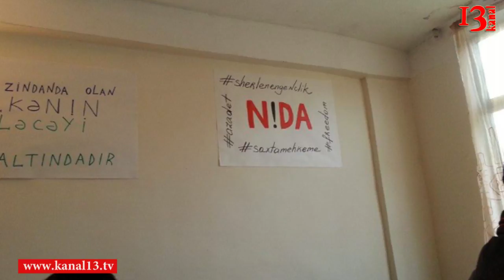NİDA VH-nın Elgiz Qəhrəmanlının həbsi ilə bağlı bəyənatı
NİDA Vətəndaş Hərəkatının həbs edilən üzvü Elgiz Qəhrəman ilə bağlı bəyənat yaydı. Bəyənatda deyilir :
"Nida Vətəndaş Hərəkatının üzvü Elgiz Qəhrəmanın 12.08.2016-cı il tarixində mülki geyimli insanlar tərəfindən oğurlanaraq Baş Mütəşəkkil Cinayətkarlıqla Mübarizə İdarəsi ("Bondotdelə") aparılıb. Bu gün məlum olub ki, Nərimanov mıhkımısi tərəfindən cinayət məcəlləsinin  234.4.3  ("Qanunsuz olaraq narkotik vasitələr, psixotrop maddələr və onların hazırlanmasa, istehsal etmə, saxlama, daşıma, göndərmə və ya satma halları küllü miqdarda törədildikdə" ) maddəsi ilə Elgiz Qəhrəman haqqında 4 aylıq həbs qətimkan tədbirləri seçilib.
Elgizin saxta ittihamlar əsasında həbs olunmasının NİDA Vətəndaş Hərəkatının üzvü və muxalif mövqeyi ilə əlaqəli olduğuna dair heç biz şübhə yoxdur. Bundan əlavə 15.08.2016-cı il tarixində hökumət mediasında tirajlanan saxta məlumatlarda Elgiz Qəhrəman, dolayısı yolla NİDA Vətəndaş Hərəkatının Fətullah Gülən və onun hərəkatı ilə bağlılılığı barədə yalan və böhtan xarakterli məlumatlar yazılandan sonra Elgiz Qəhrəmana qarşı olan təqibin siyasi xarakterli olmasına dair şübhəmiz artmışdır.
Bildirmək istəyirik ki, NİDA Vətəndaş Hərəkatının üzvü Elgiz Qəhrəmanın Gülən hərəkatı ilə heç bir bağlılığı yoxdur. Bu iddia tamamilə uydurma və yalandır. Ehtimal edirik ki, iddianın ortaya atılması NİDA və onun üzvlərinə qarşı yeni represiya dalğasının başlaması üçün zəmin rolunda istifadə oluna bilər.
NİDA Vətəndaş Hərəkatı olaraq Azərbaycan üçün çox problemli və həssas olan hazırkı böhran dövründə hakimiyyəti muxalif fikirə qarşı təqib və represiyalar həyata keçirməsi əvəzinə vətəndaşlarımızın güzəranlarını yaxşılaşdırmaq üçün həyati əhəmiyyətli islahat və dəyişikliklərə başlamağa çağırırıq və yalançı ittihamlarla həbs olunmuş bütün siyasi fəallar qeyri-şərtsiz azad olunmasını tələb edirik."